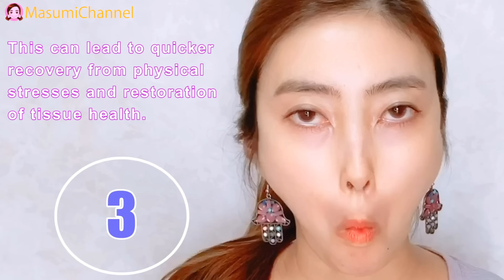3 mins!! Reshape, Sharpen and Slim Down Fat Nose with this Massage!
🌸Online Smile Lines Master Class (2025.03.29)
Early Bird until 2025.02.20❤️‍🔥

💌BUSINESS QUERIES/ COLLABORATION
ABOUT MASUMI
💜A Certified Face exercise instructor, Yoga teacher, food coordinator
💜Nationality: Japan
💜Language: Japanese, American English
💜Age: In this video I am 33
💜Skin Type: Sensitive dry skin
💜Favorite food: Sushi🍣, Smoothie bowl🍎, coconuts🥥
💜My hobby: Eating/Traveling/Skincare/Face Yoga